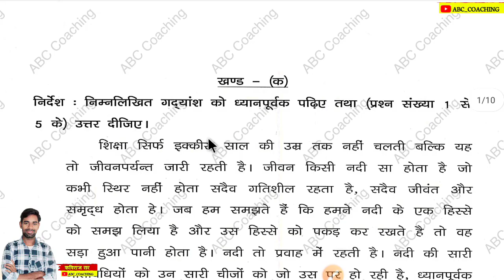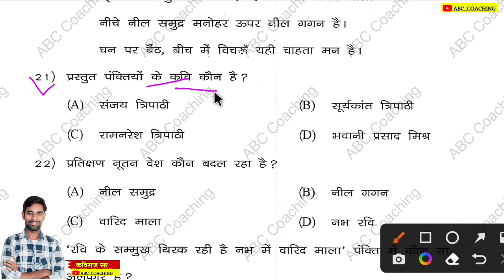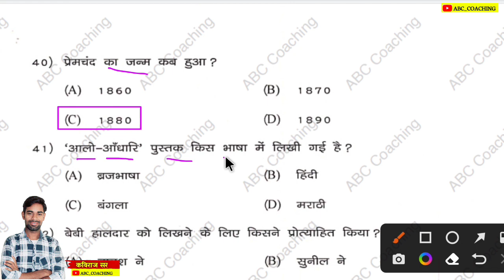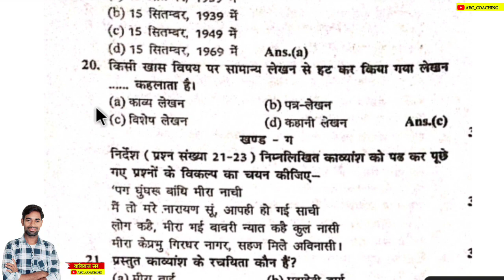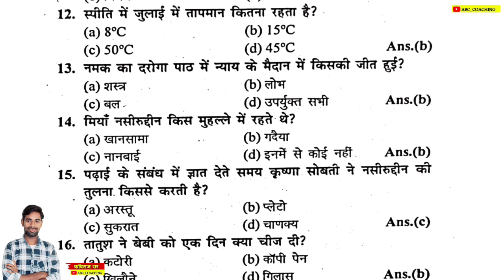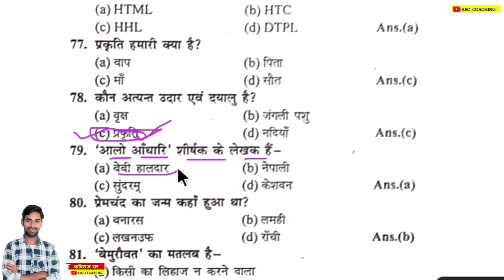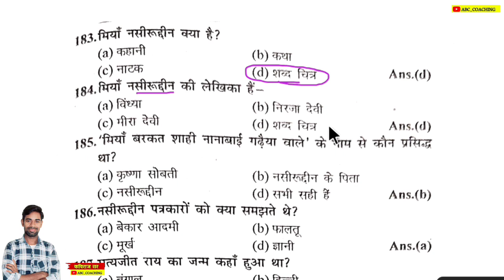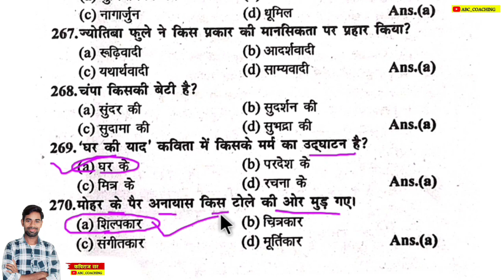🎯Live: रिवीजन - Class 11 Hindi Core | 40 में 40 आएगा | Class 11 hindi core objective question 2024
यही आएगा | Class 11 Hindi Core Objective Question 2024 | Jac 11th Objective Question 2024

Class 11th Hindi Core Objective Question 2024 Jac Board | Jac Board Class 11 Objective Question  2024 | Jac Model Paper 2023 | jac board exam 2024

class 11 hindi core objective question
class 11 ka hindi core ka objective question answer
class 11th hindi ka english ka objective question 2024 jac board
class 11th ka objective question answer
Class 11 hindi Core mportant question jac board
class 11 hindi Core model set solution jac  board
class 11 hindi Core model paper solution 2024
jac board class 11 hindi Core important questions 2024
jac board 2024 class 11 hindi Core important questions
class 11 hindi Core Important questions
Class 11 hindi Core Model paper 2024
Jac Board Class 11 hindi Core Model paper 2023
Hindi core Class 11 ka Model paper 2024
Hindi core Class 11 Model paper 2024
jac Board class 11 most important question
Hindi Core important questions jac board 2024
JAC board Exam 20224News Today Hindi

                         ABC COACHING